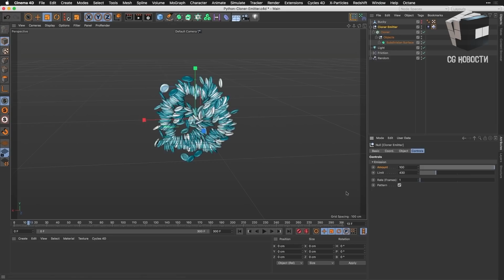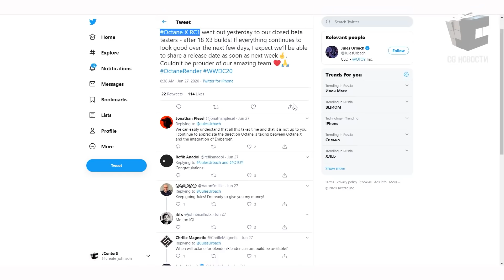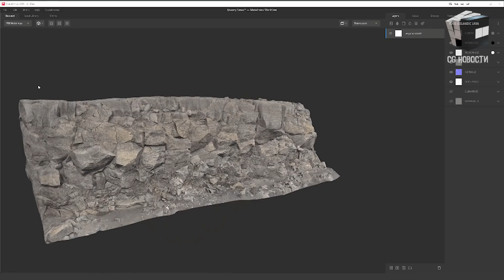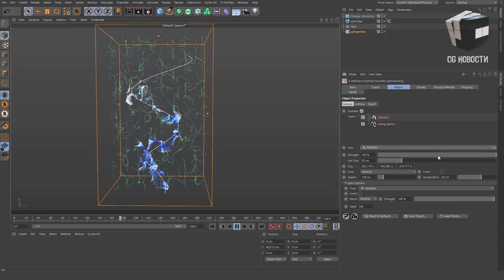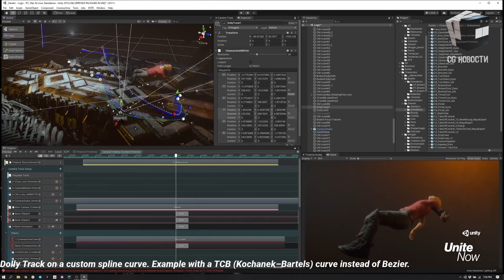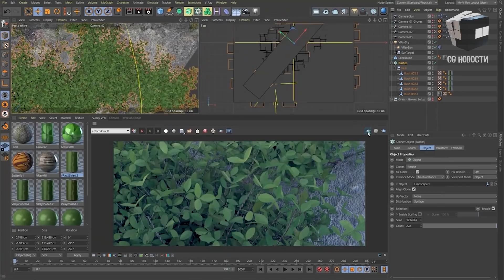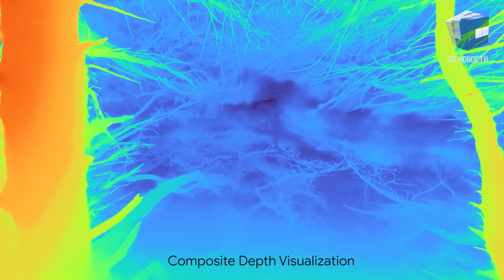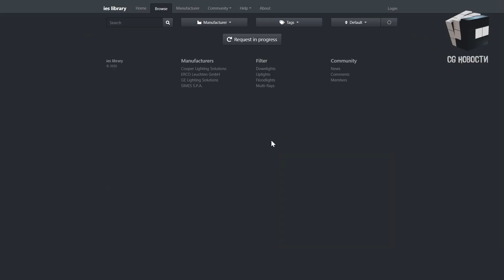CG НОВОСТИ #5 Octane | Unreal | Unity | U-Render | Google Chrome | X-Particles | Nvidia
Гайд "Как сделать быстрые и полностью процедурные облака за 5 минут"